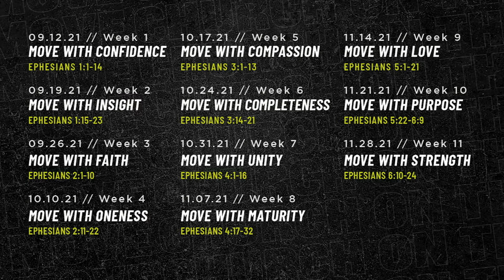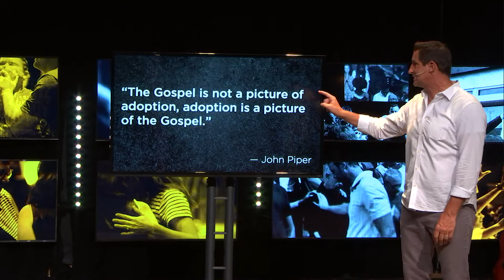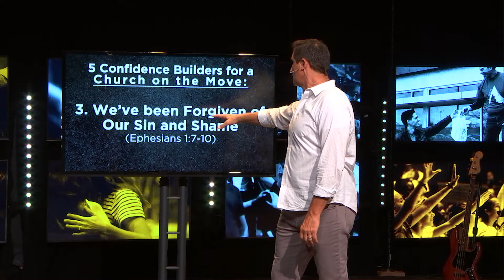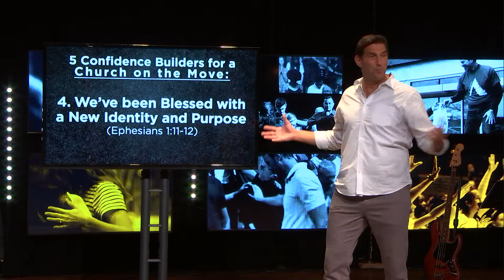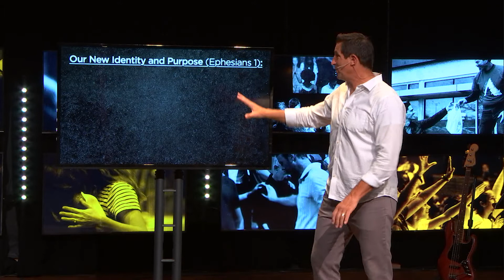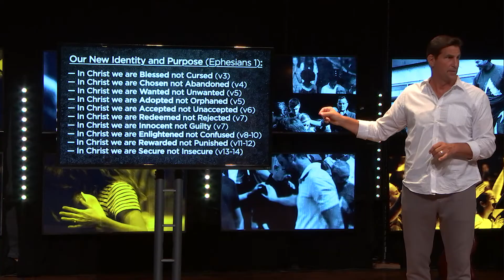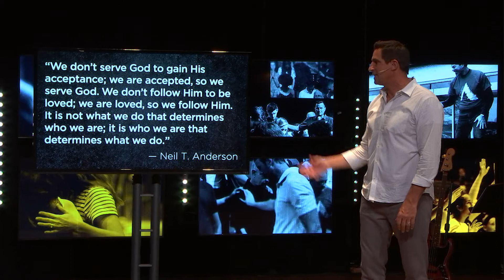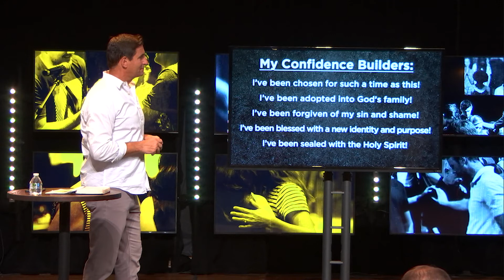Move with Confidence (Ron Zappia)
A movement is defined as “a group of people working together to advance a shared cause.” Christians are called to advance the cause of the Gospel. But how do you keep a movement moving? Pastor Ron Zappia shares why we can move with confidence.

This message was originally preached at Highpoint Church on Sunday, September 12, 2021.Message title: Move with ConfidencePassage: Ephesians 1:1-14
Series: Church on the Move